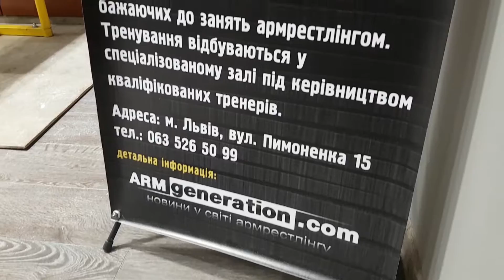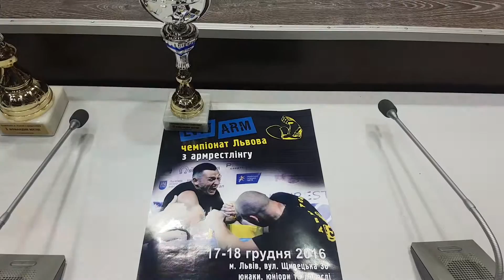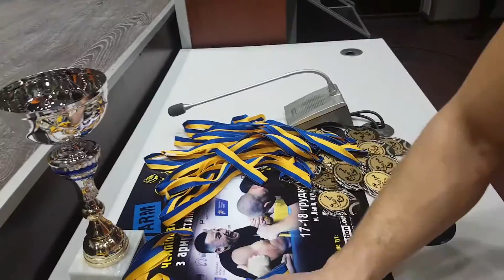Lviv Arm 2017